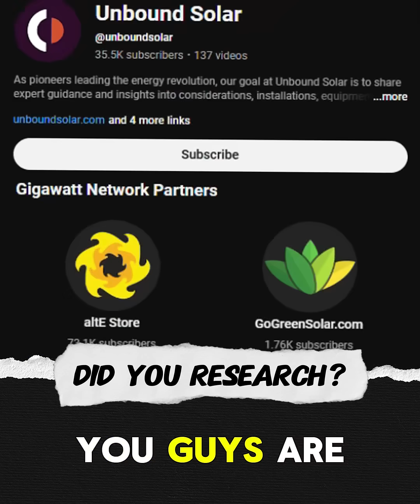They Said DIY Solar Wasn't Possible. He Proved Them Wrong.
"You shouldn't do this." ❌

That's the response our customer Mike got each time he would share his DIY solar ambitions with friends or professionals.

Mike couldn't sit back and accept defeat, though. He knew he was smart and capable enough to do it on his own, so he was determined to figure out how and prove the naysayers wrong.

Today, Mike has made his dream DIY solar system a reality. And not only is it functioning reliably—it's exceeding his expectations for performance.

Everyone said it couldn't be done... so what made the difference? 🤔

𝗕𝘆 𝗽𝗮𝗿𝘁𝗻𝗲𝗿𝗶𝗻𝗴 𝘄𝗶𝘁𝗵 𝗚𝗶𝗴𝗮𝘄𝗮𝘁𝘁, 𝗠𝗶𝗸𝗲 𝗴𝗼𝘁 𝘁𝗵𝗲 𝗿𝗶𝗴𝗵𝘁 𝗶𝗻𝗳𝗼𝗿𝗺𝗮𝘁𝗶𝗼𝗻, 𝗲𝘅𝗽𝗲𝗿𝘁𝗶𝘀𝗲, 𝗰𝗼𝗻𝗳𝗶𝗱𝗲𝗻𝗰𝗲 𝗮𝗻𝗱 𝘀𝘂𝗽𝗽𝗼𝗿𝘁 𝗵𝗲 𝗻𝗲𝗲𝗱𝗲𝗱 𝗲𝘃𝗲𝗿𝘆 𝘀𝘁𝗲𝗽 𝗼𝗳 𝘁𝗵𝗲 𝘄𝗮𝘆 𝗳𝗼𝗿 𝗮 𝘀𝘂𝗰𝗰𝗲𝘀𝘀𝗳𝘂𝗹 𝗗𝗜𝗬 𝘀𝗼𝗹𝗮𝗿 𝗶𝗻𝘀𝘁𝗮𝗹𝗹:

🛠 Free tools, resources, and how-to videos compiling 60+ years of DIY solar industry knowledge

🧠⚡ Customized system design to match your specific living situation, goals, and challenges—crafted by engineers with hands-on DIY installation experience

📑 Pain-free permitting plan set: get AJH approval on first submission, or we guarantee your money back

📞 Get stuck? Dial in, we're here for you. Free lifetime support means that we're here for you and your system from initial planning to installation, maintenance, and expansion.

Mike didn't allow misinformation to stand in the way of his energy independence—and neither should you.

Get started today with a free quote for your own personalized DIY solar kit